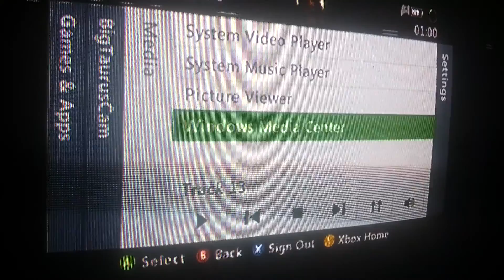2k16 BigTaurusCam Handicap Open Challenge Match..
BigTaurusCam
vs
TeRp Galaxy
rokey maxinator